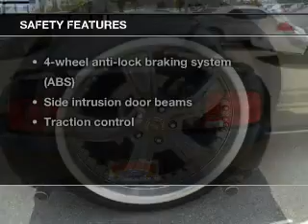2007 FORD MUSTANG Sunrise Ford North Hollywood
Year: 2007
Make: FORD
Model: MUSTANG
Trim: 2DR CPE GT PREMIUM
Engine: 4.6 liter SOHC 24-VALVE 8 cylinder ENGINE
Transmission: AUTOMATIC
Color: GRAY
Mileage: 71511
Address:
5500 Lankershim Boulevard